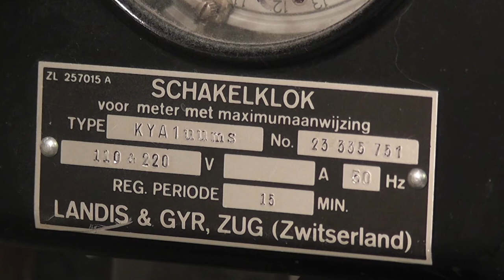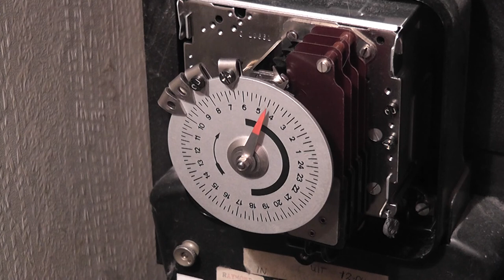KYA1 time switch -- Landis & Gyr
The release of the mechanical back up reserve mechanism in case of a power cut.
In this type KYA 1 clock from Landis & Gyr this happens every 2 hours and 3 minutes.
The synchronous motor drives the dial directly but also winds up a spring in a drum which has an overwind slip clutch in it.
To avoid a mechanism sticking over a long period ( no power cuts ) the back up reserve is forced to release by means of a couple of levers within the clock work mechanism. A brief hum is heard when the magnetic lock is moved sideways and the ticking of the escapement.

This clock is about 35 to 40 years old and still works well, can't be said from those battery operated plastic clocks which are sold now these days